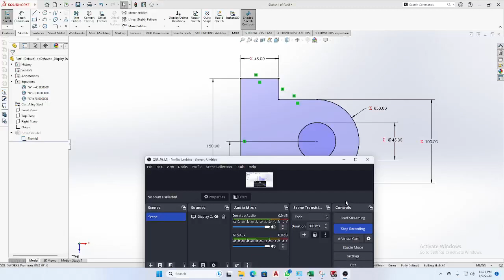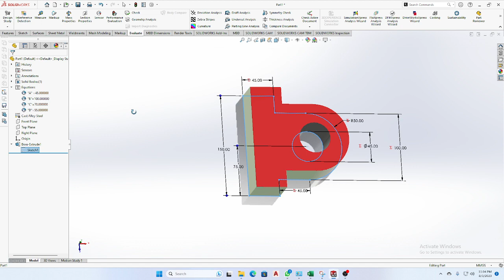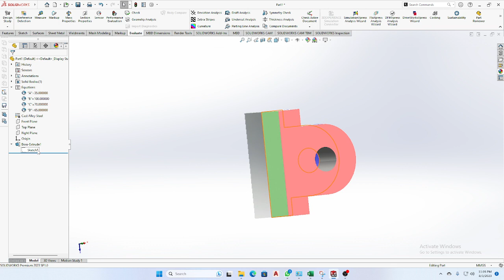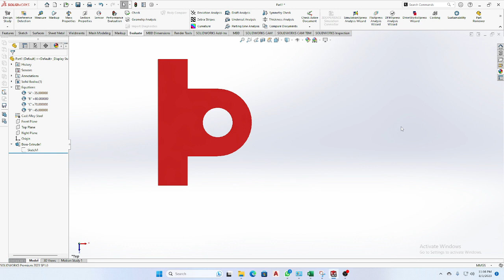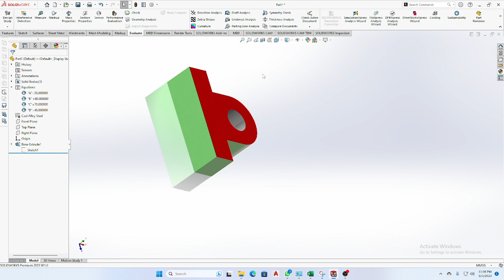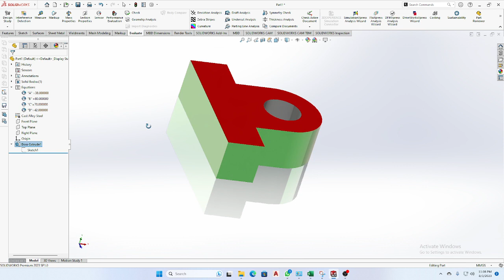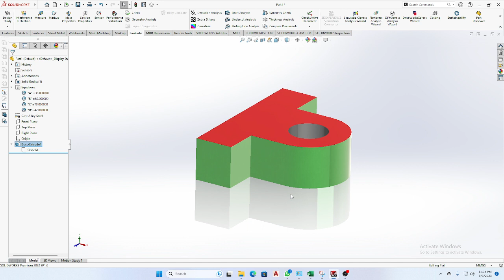Global variable equation, SolidWorks basic